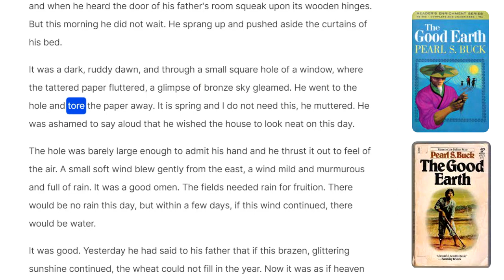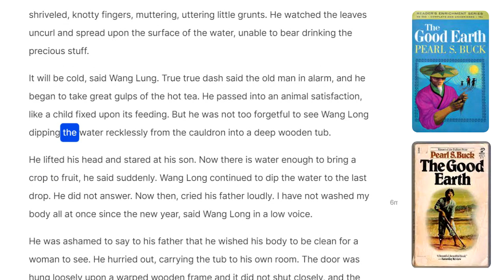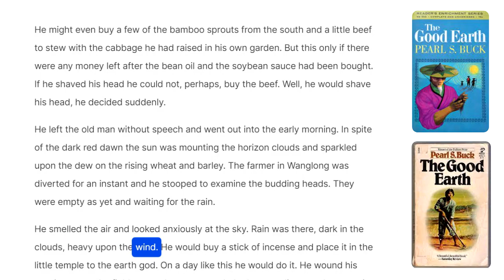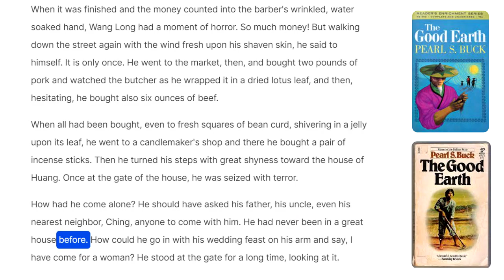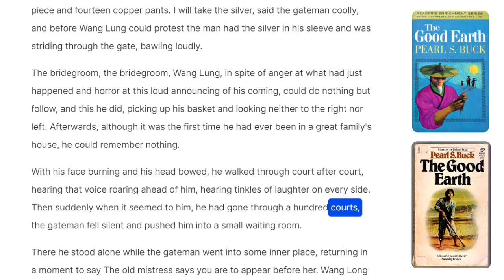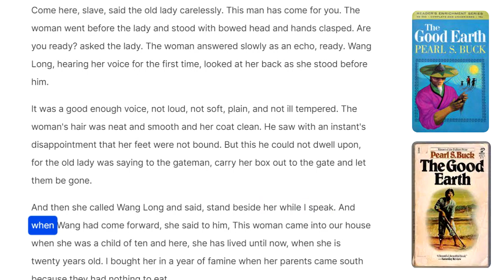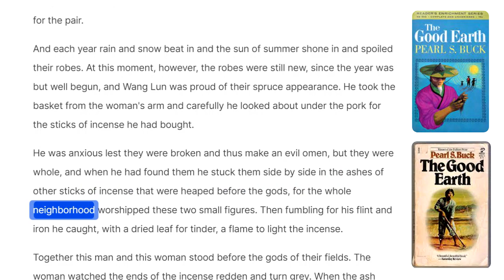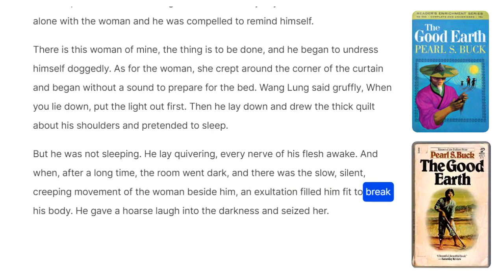The Good Earth (Chapter 1)